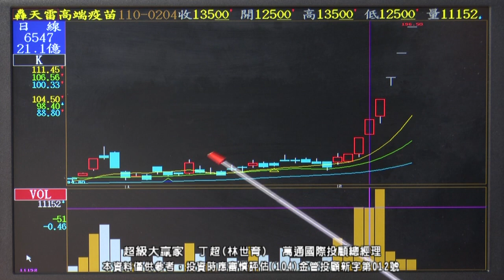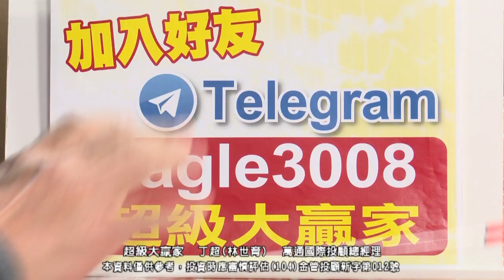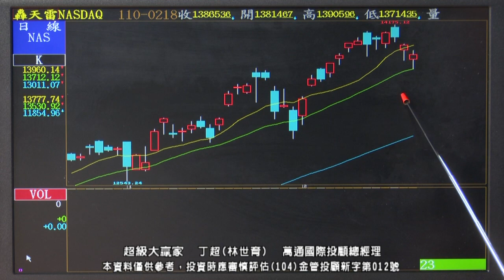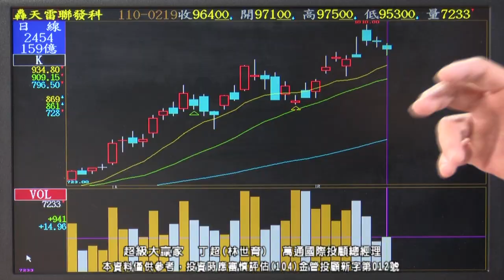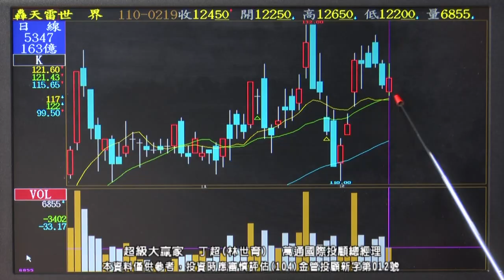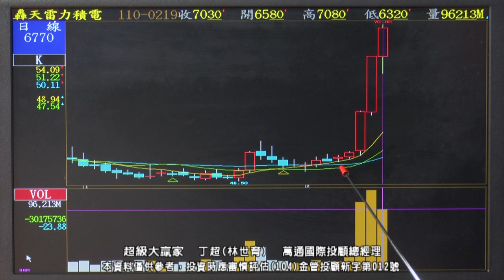20210222 1830 丁超 超級大贏家